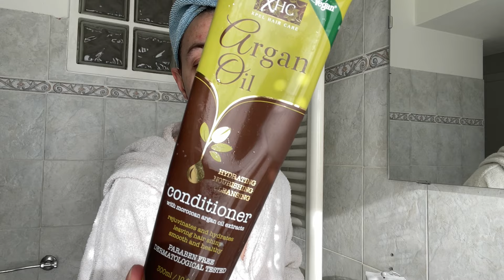Tedi, visite Manu e nuovo phone per me! VLOG sweetmumufamily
Questa settimana Manu ha avuto due visite e una di queste è stata in un pesino che non avevamo mai visto e abbiamo trovato anche un  Negozio di Tedi, siccome non ci eravamo mai stati abbiamo fatto un giro e vi abbiamo portato con noi ( abbiamo fatto anche un piccolo acquisto che vedrete nel vlog🤫) . Dopo di che sabato mi sono concentrata su di me e dopo una bella doccia ho provato il mio nuovo phone dell’Aigostar . Secondo voi come mi sono trovata? Per scoprirlo guardate il video e poi se vi ho convinti e vi serve vi lascio il link qui sotto per trovarlo su Amazon:

Fatemi sapere se siete mai stati da Tedi e se comprerete il phone!❤️

Vi ringrazio per il sostegno che ci date e spero che questo video vi piaccia e vi tenga compagnia!

* CONTATTI *